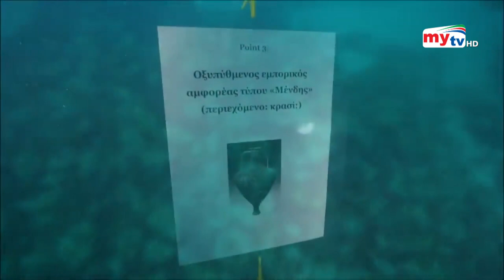সাগরতলে যাদুঘর ! | Greece Underwater Museum | Bangla News | Mytv News